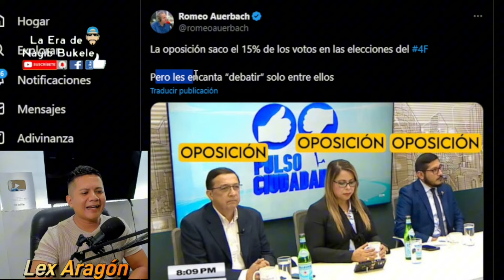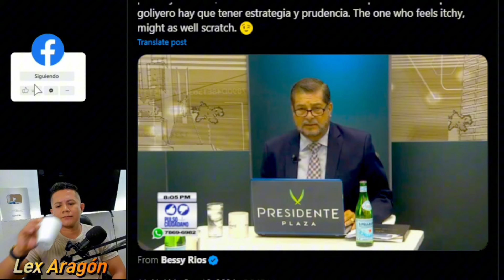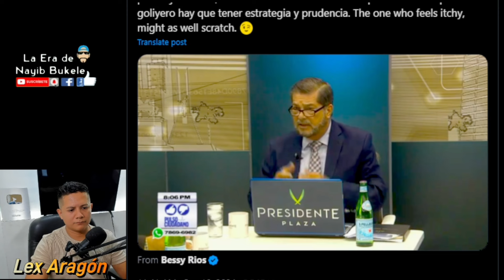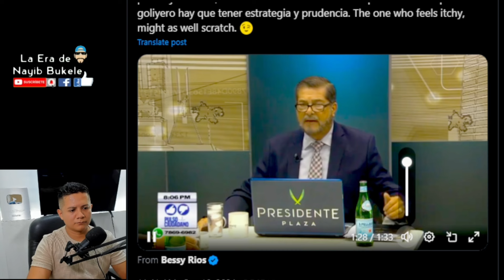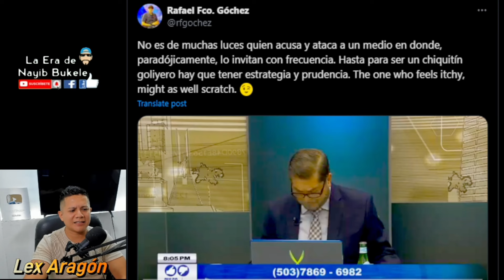ROMEO AUERBACH CAE EN DESESPERACIÓN Y PERIODISTA LO DESMIENTE EN VIVO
ROMEO AUERBACH CAE EN DESESPERACIÓN Y PERIODISTA LO DEJA EN EVIDENCIA DE SUS ACUSACIONES EN PROGRAMA DE TELEVISIÓN, NUEVAS IDEAS NUEVO VOCERO